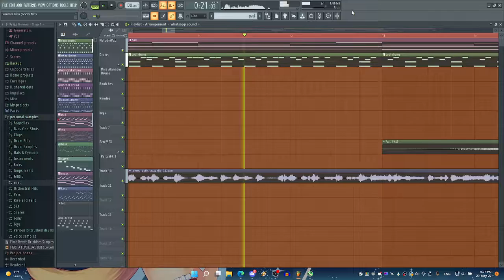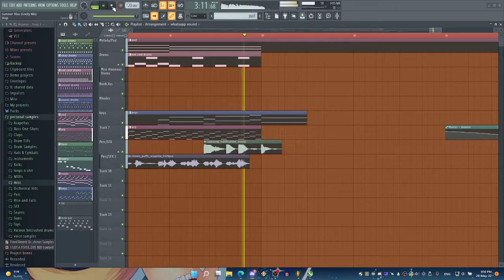summer bliss goofy mix